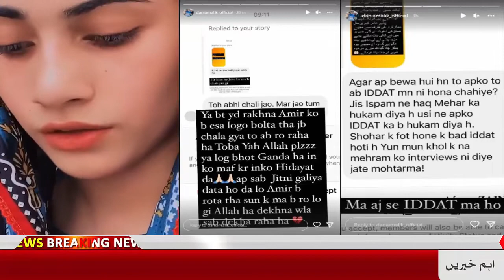dania malik new viral video today